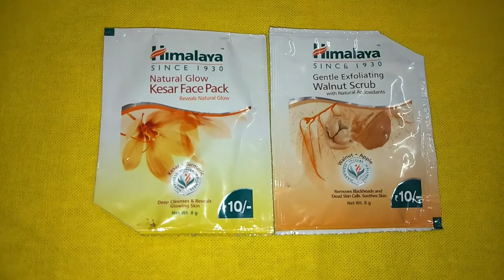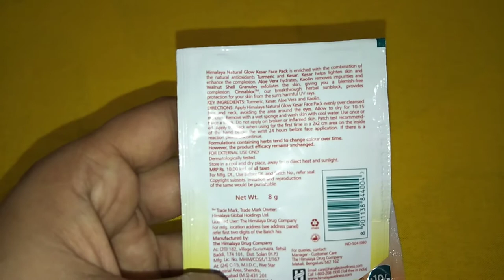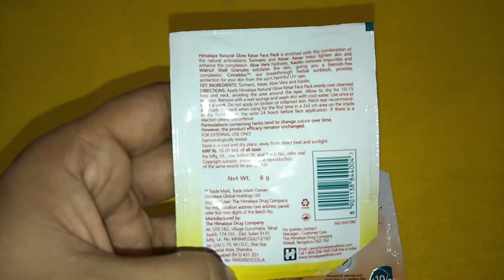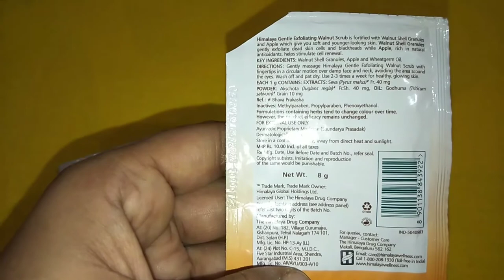Himalaya Natural Glow kesar Face Pack And Himalaya Gentle Exfoliating Walnut Scrub Review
Himalaya natural glow face pack

Himalaya gentle exfoliating walnut scrub

Review

Vry affordable

10 rs only

Very effective

Best scrub and best pack

Bye